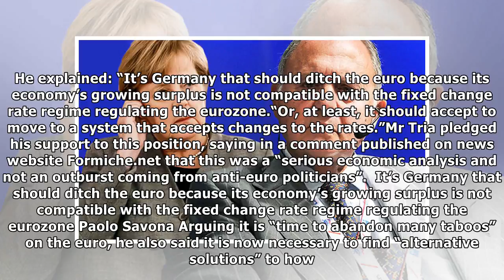Kick GERMANY out of Eurozone: Italy’s new ministers launch shock attack on Merkel